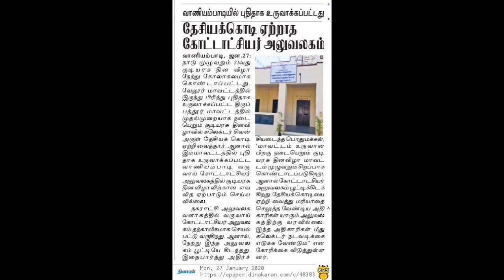FLASH NEWS FOR DEAF30th JANUARY 2020#242